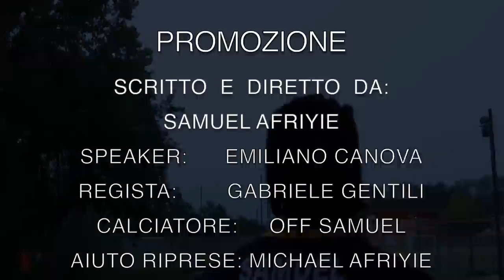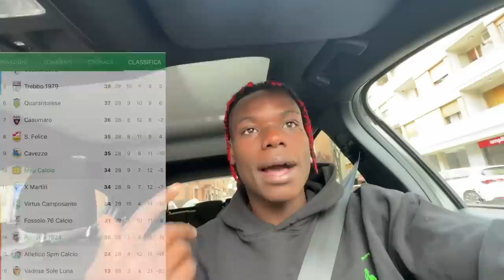⚽️BRUTTISSIMO INFORTUNIO IN CAMPIONATO Ep.31(un altro crociato)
Link del camp del pallone d’oro : CAMP DEL PALLONE D'ORO:
Bologna 12-16 giugno / Torino 19-23 giugno / Milano 3-7 luglio / Napoli prossimamente.